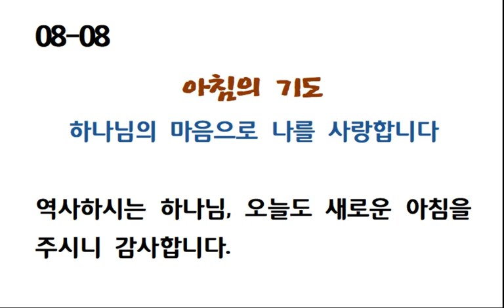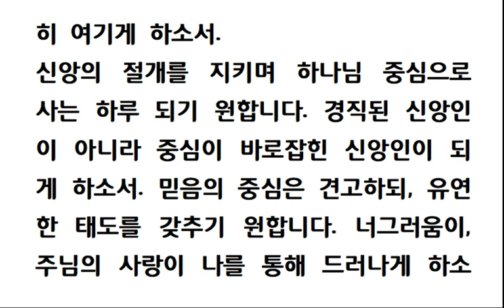아침의 기도 #08-08